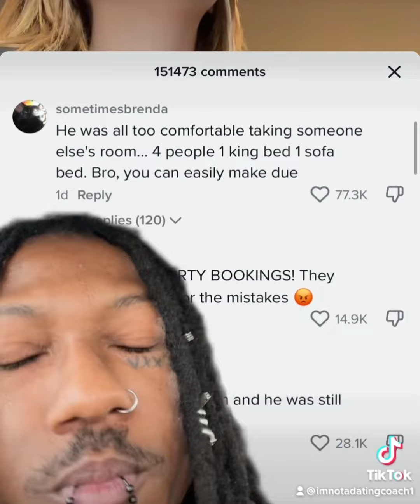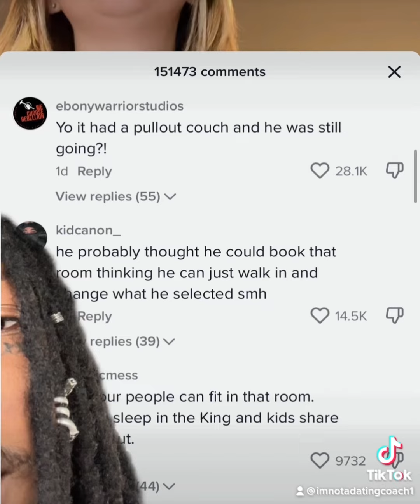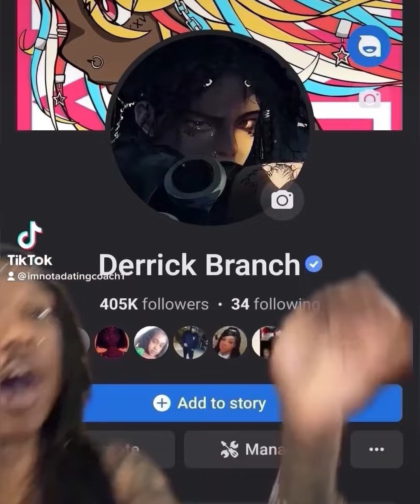Hotel Employee Vs Aggressive Customer